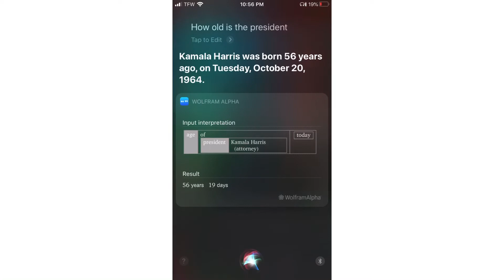Kim Clement Trump Election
“For this will be dismantled so that there will be no more corruption in the White House.